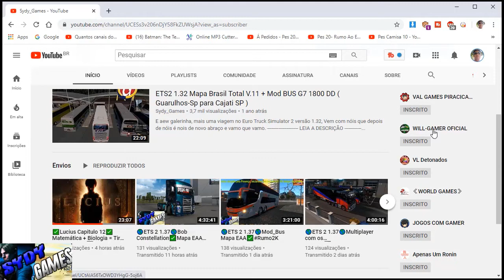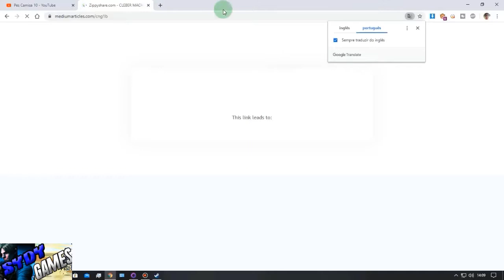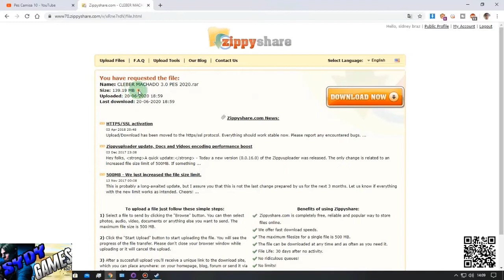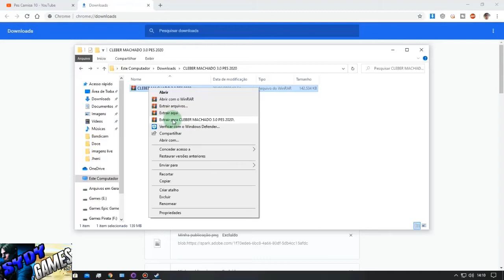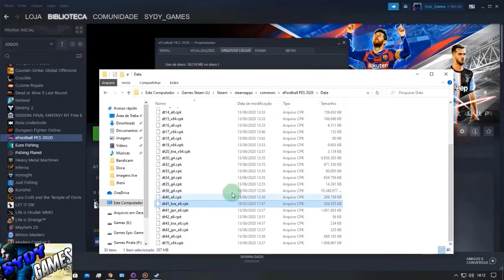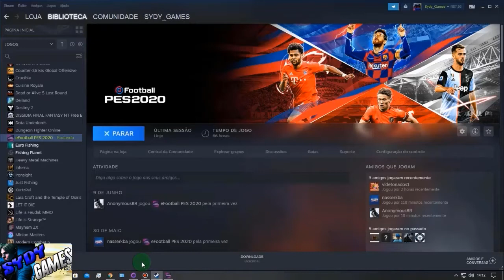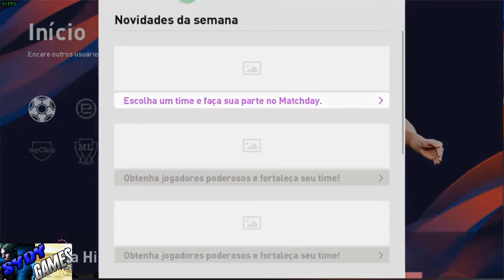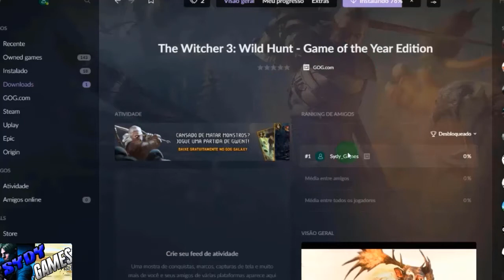👉NARRAÇÃO CLEBER MACHADO PES 2020 ( Versão PC )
✅BEM VINDO AO CANAL SID GAMES✅

✅SEJA UM APOIADOR DO SID GAMES✅

✅ ADQUIRA OS JOGOS ✅

MEU PC:
✅Sistema Operaçional: Windows 10 Pro Versão 1909
✅ Gabinete: Gab Gamer Matrix CG-04R8 lateral Transp painel led azul
✅ Processador: Intel Core i3 CPU 550 @ 3.20GHz (4 Núcleos 3.20 GHz)
✅ Placa de Vídeo: ATI Radeon RX 560 4GB Vram GDDR5
✅ HD (1): SSD Sandisk 160 GB
✅ HD (2): WDC WD5000AVCS-632DY1 (500GB)
✅ HD (3): SAMSUNG HD502HI (500 GB)
✅ HD (4): ST500DM002-1BD142 (500 GB)
✅ Memória RAM: 8 Giga-DRAM Frequency 666.7 MHz (2 Pente de 4Gb)
✅ Fonte de Energia: One Power 500W - MP500W3-I
✅ Mouse: LG XM-400 Series
✅ Teclado: Microsoft USB Comfort Curve Keyboard 2000
✅ Headset: XSoldado GH-x20
✅Joystick: Controle Original X-Box 360 Fow Windows